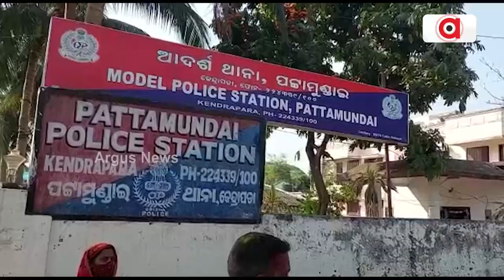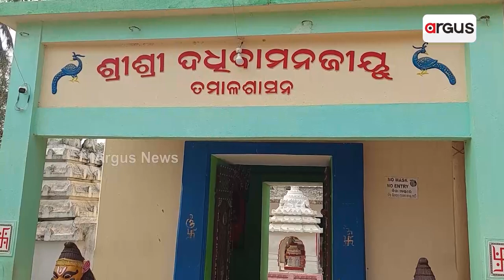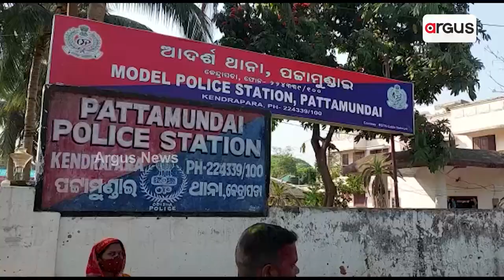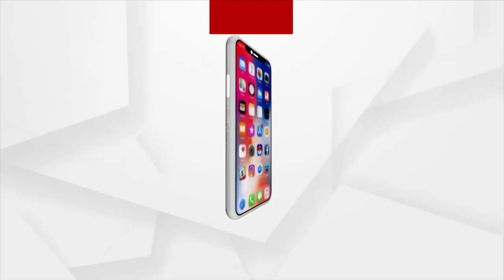Historic Dadhibamanjew Temple Left With Negligence In Kendrapara